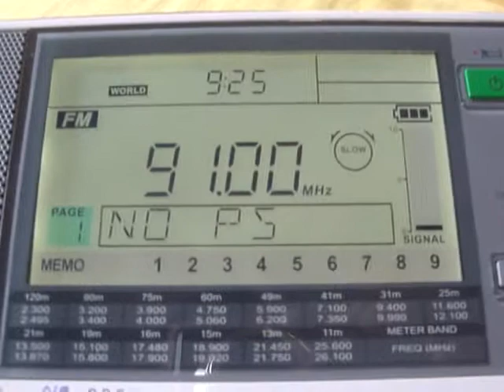FM 91 MHz Radio One Karachi 21 June 2012 Siliguri M4V08000